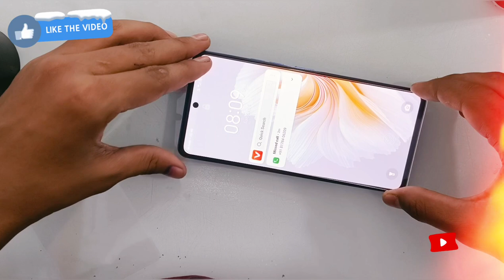TECNO CAMON 20 TEMPERED GLASS INSTALLATION 🔥🔥🔥